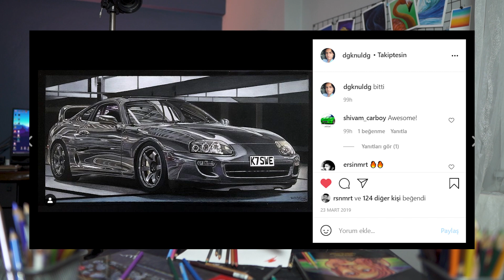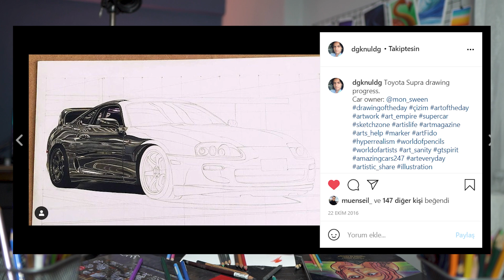UCUZ VE PAHALI KURU BOYA | KURU BOYA BAŞLANGIÇ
Muhammed Yüksel kanalında yağlı boya, akrilik, kuru boya, air brush ve marker tekniklerine dair videolar bulabilirsiniz.